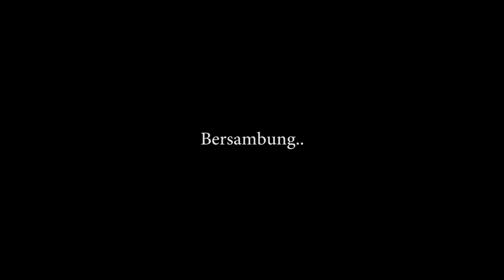Gangster Budak Sekolah. Part 2